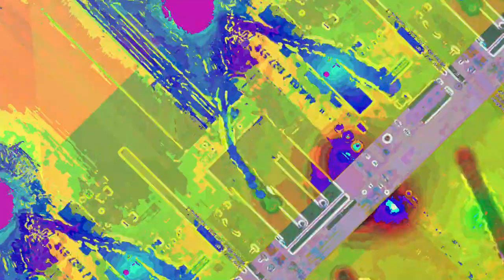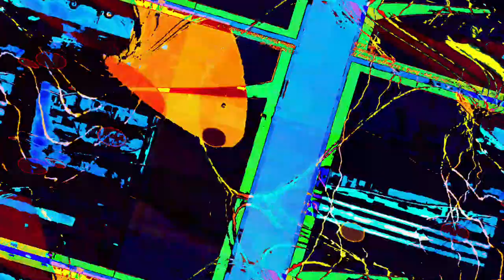[EPILEPSY WARNING] Movie 23 06 10 12h11m02s